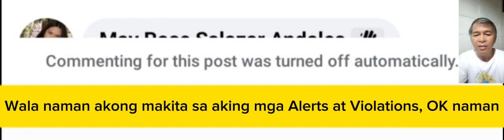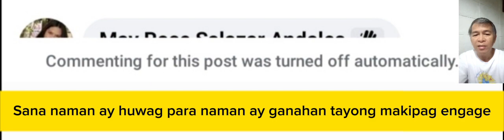Siguro nga na Restrictions ako